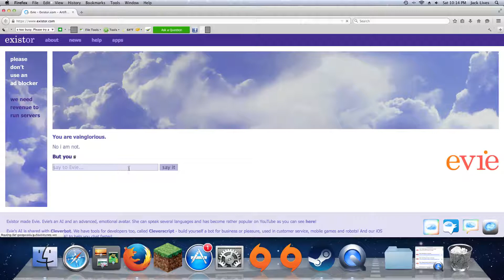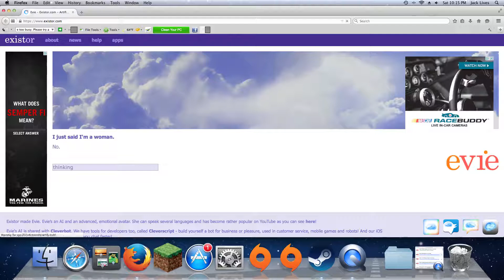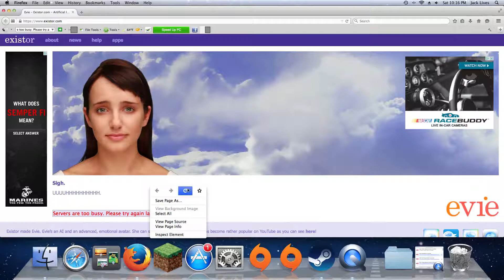Cleverbot Evie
YOU ARE A ROBOT NOT JORDAN!